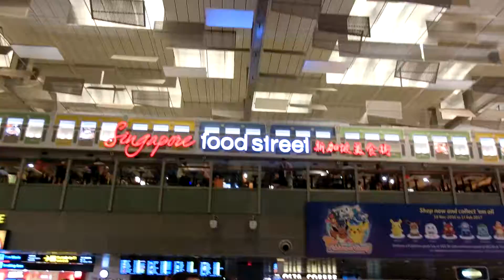Singapore food street, 新加坡美食街, Singapore Changi Airport, 新加坡樟宜機場, 新加坡樟宜机场, Sân bay Changi Singapore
Aeroporto Changi de Cingapura, Singapore Changi Airport, 新加坡樟宜機場, 新加坡樟宜机场, Aeropuerto Changi de Singapur, 싱가포르 창이 공항, シンガポール・チャンギ空港, Aéroport de Changi de Singapour,